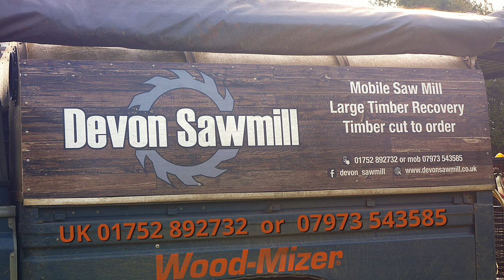Wood-Mizer LT70 Mobile Sawmill at Rousdon Estate (Part 1) - 10 Apr 2021 Woodmizer Wood Mizer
Devon-based mobile sawmill operator, Rob Biss, returned to the Rousdon Estate, East Devon, UK.  The mighty Wood-Mizer LT70 processed Western Red Cedar, White Cedar and Yew logs into boards and posts.

A second video from footage taken on 10 Apr 2021 will be uploaded shortly.

This LT70 is quite unusual in that it is all electric and is equipped with a wireless remote control.  Rob's Land Rover Defender has a large diesel generator permanently mounted in the load bay to power the LT70 making it both the towing truck and power supply for the mill.

Rob Biss and his sawmill will travel to process your logs into lumber at your location.  Contact Rob on UK 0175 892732  or  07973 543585.